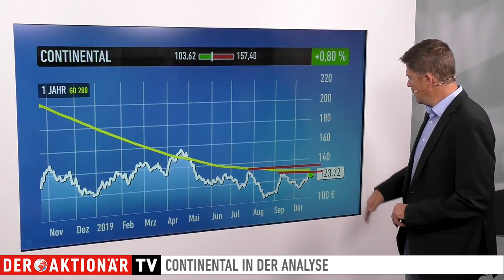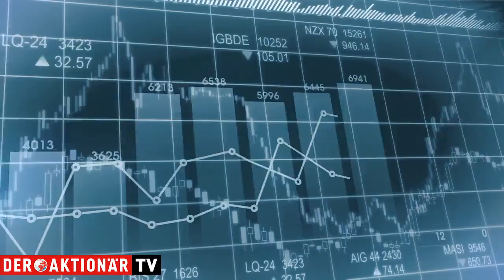Continental: Momentum ist zurück - Trading-Tipp des Tages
Der Trading-Tipp des Tages ist diesmal Continental. Conti wird 2019 zum ersten Mal seit einem Jahrzehnt rote Zahlen schreiben. Trotzdem ging es für die Aktie in den vergangenen Tagen nach oben. Dafür gibt es gute Gründe.